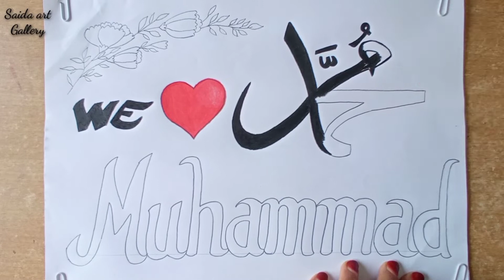We love Muhammad || Muhammad name drawing || How to draw Muhammad name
Hello friends! Today I am going to show you how to draw Muhammad name drawing ❤️